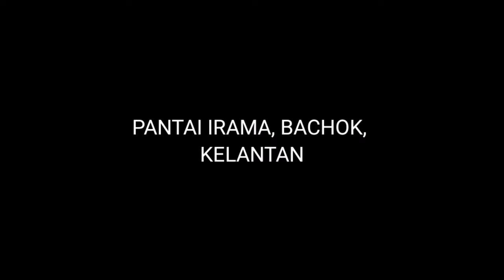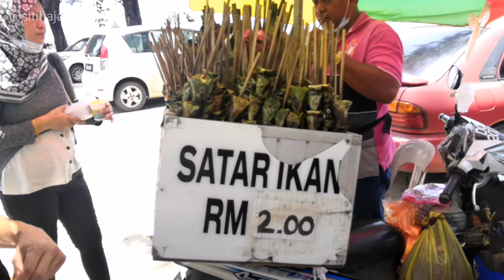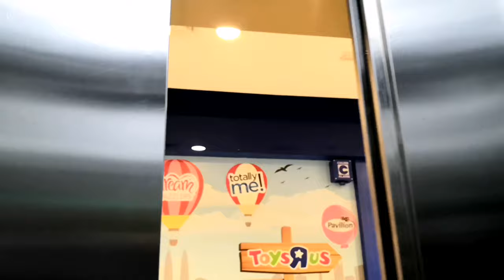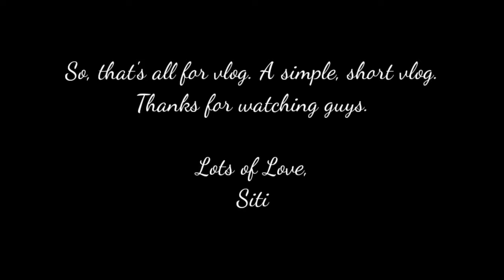VLOG #1 | TAK PUAS JALAN KE KELANTAN 3 HARI 2 MALAM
ASSALAMUALAIKUM SEMUA. LAMA RASA TAK BERSIARAN. LAMA SANGAT DOK BERTAPA DALAM GUA. SEBENARNYA, SAYA PERGI KE KELANTAN DARI 29/8/2020, BERJALAN LE RUMAH MERTUA. ALANG-ALANG TU BUATLAH VLOG TAPI LEPAS SEBULAN BARU NAK SENTUH EDITING. SADIS! 😆

MAAF SAYA SHARE YANG MANA SEMPAT JE. BANYAK LAGI TEMPAT PATUT SAYA SHARE TAPI DISEBABKAN HANDLE ANAK-ANAK, TAK DAPAT NAK FOKUS DENGAN FON KAMERA PEGANG PUN TAK BETUL. AMPUNNN 😂

SEBAGAI TANDA SOKONGAN PADA CHANNEL NI, PLEASE JANGAN SKIP ADS ‼️SUPAYA SAYA LEBIH SEMANGAT BUAT VIDEO SELEPAS INI